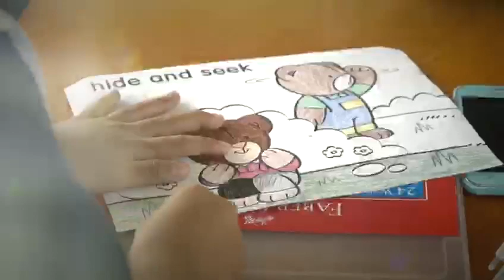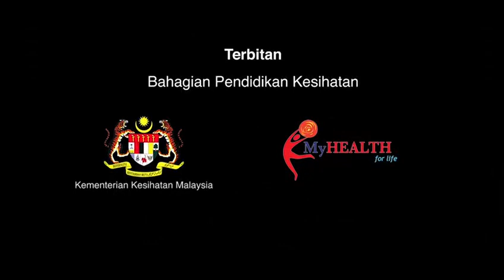WALK 2018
Tarikh : 3 November 2018
Tempat : Oval City Lawn, Setia Alam
Pelancaran : YAB Tun Dr. Mahathir bin Mohamad

Hidup lebih aktif.

When Active Living Kicks !